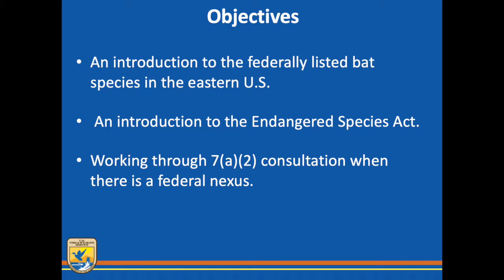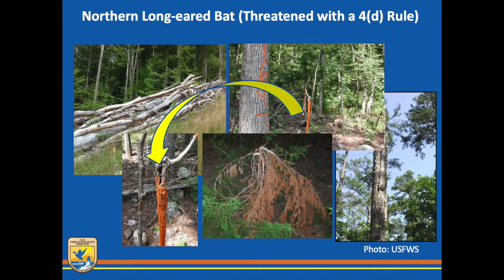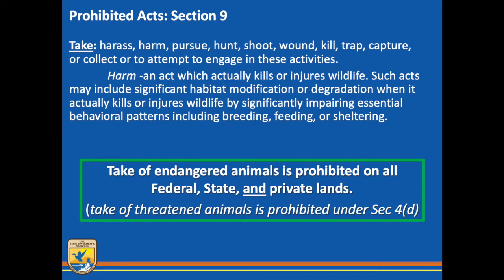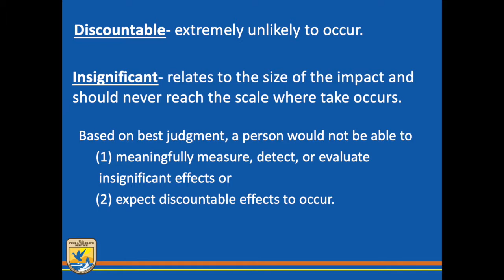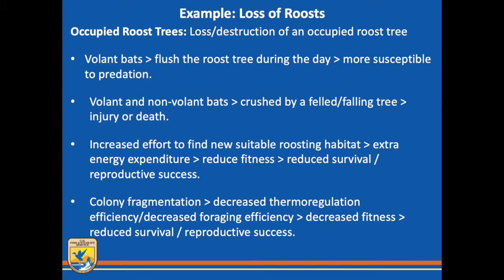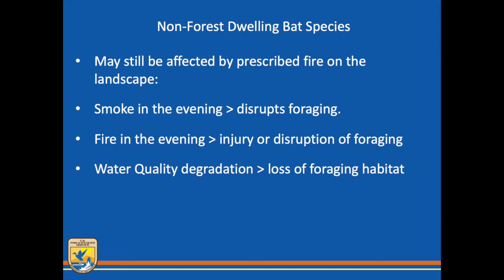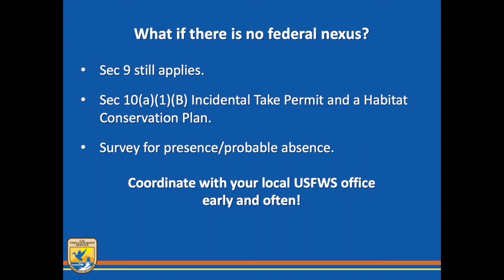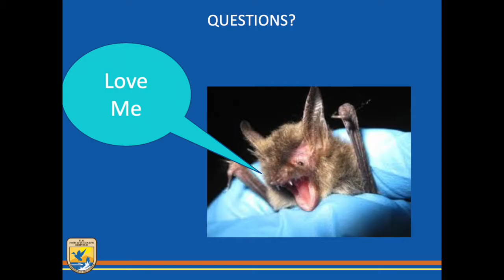Bats, Fire, and the Endangered Species Act - Carrie Allison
Carrie Allison's (US Fish and Wildlife Service) presentation to the 2019 Fire in Eastern Oak Forests Conference in State College, PA